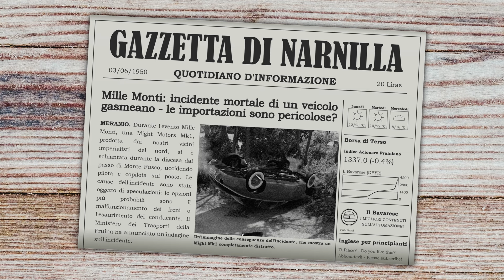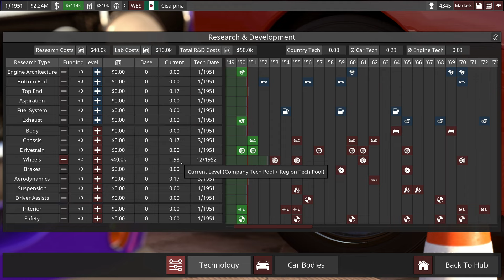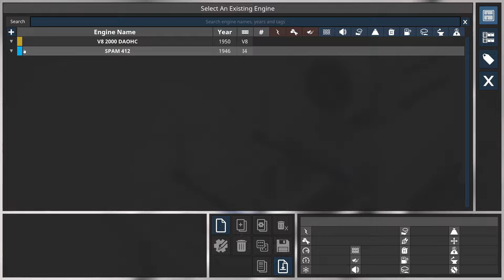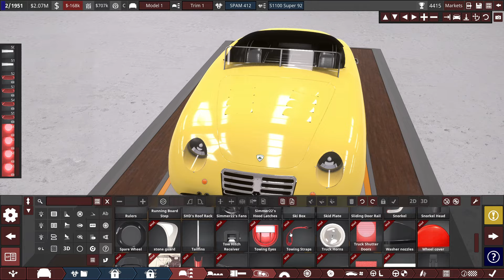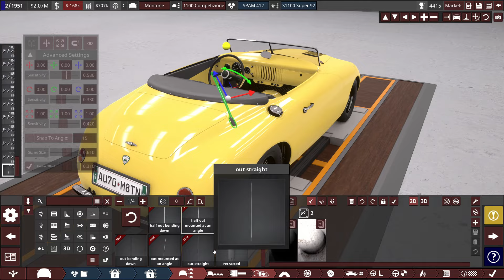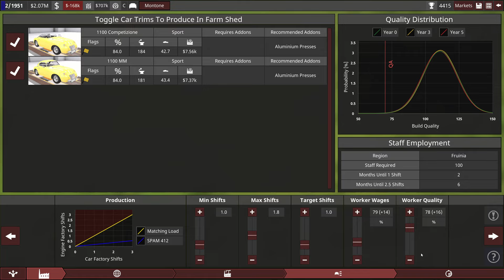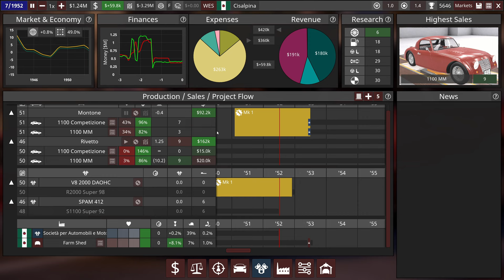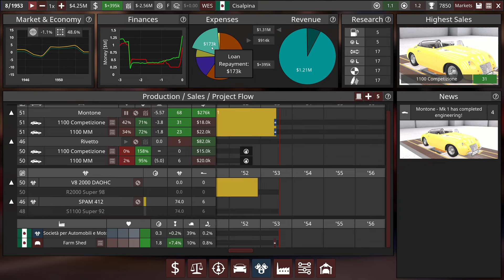We're on strike! | Automation Campaign | EP4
Let's play a new Automation campaign in the Ellisbury Update (LCV 4.3) of the game! Again, we try an extreme 100x difficulty setting, which will be proper hard with improved competitors and new emission regulations.

00:00 New Safety Regulations
02:03 Change of Plans
07:00 New Car Start
10:00 Visual Design
17:28 Car Engineering
21:20 Preparing for Production
23:43 Testing the Montone
27:11 Staying Alive

Games: Automation The Car Company Tyoon Game, with driving parts done in BeamNG.drive